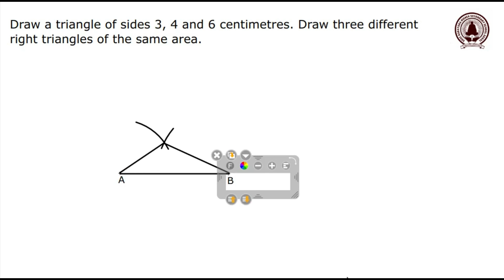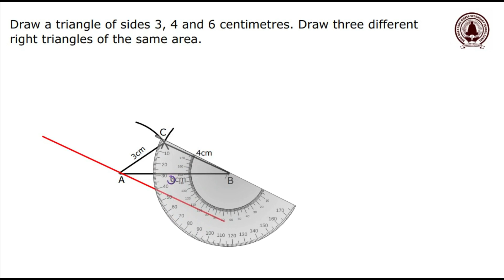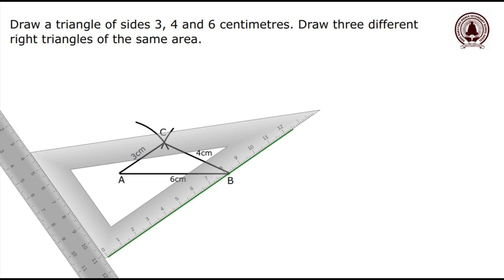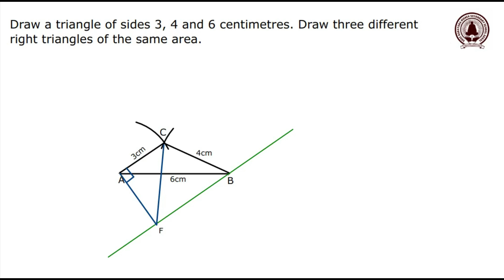Draw a triangle of sides 3, 4 and 6 cms. Draw three different right triangles of the same area.Std 9